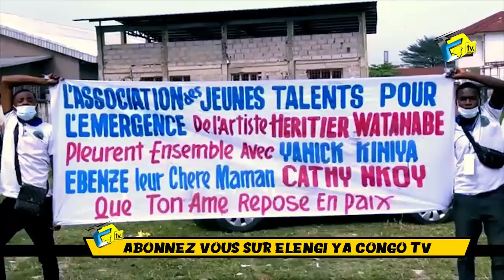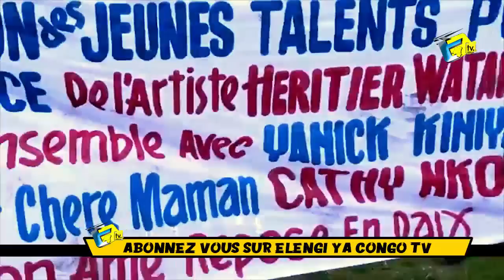WENGEMAN HERITIER WATA Apres Sa Prestation Devant 80 Milles Assiste Yannick Qui As Perdu Sa Mère